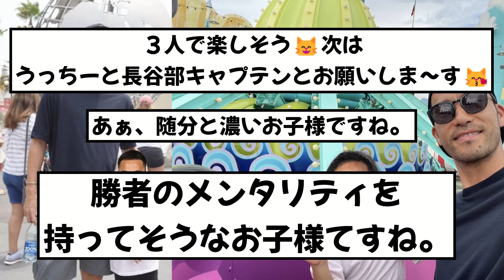【話題】元日本代表吉田麻也さん、娘さんとの2ショットをSNSに投稿するも娘さんの顔がおかしいとファンの間で話題にwwwwww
Xの反応をまとめました。